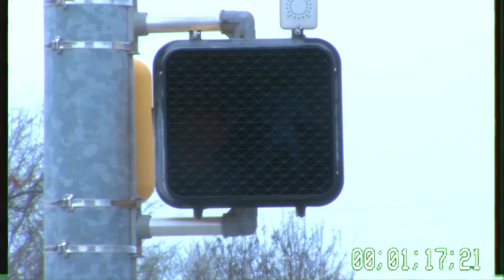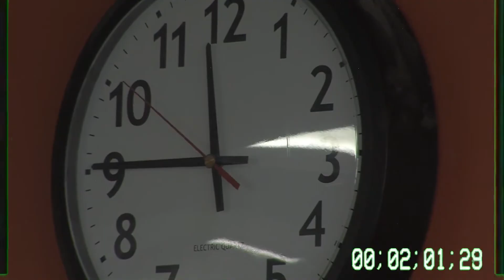Impossibile- (Student Made) Music Video Project